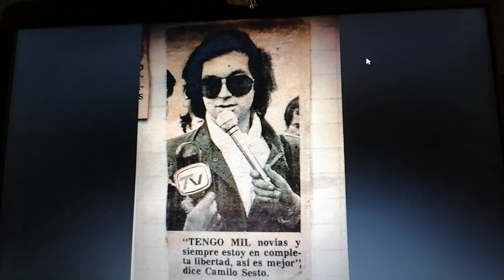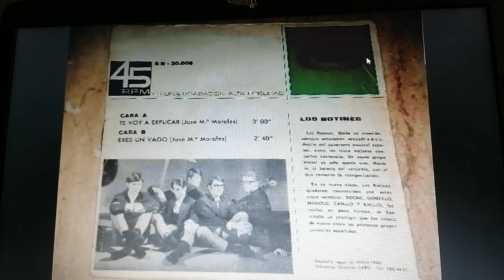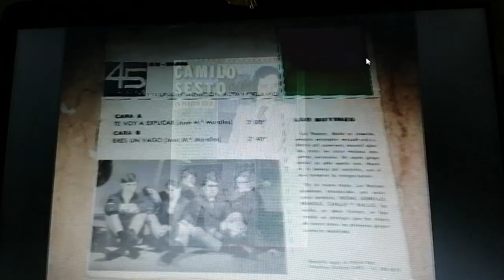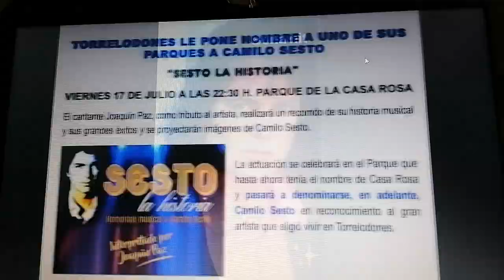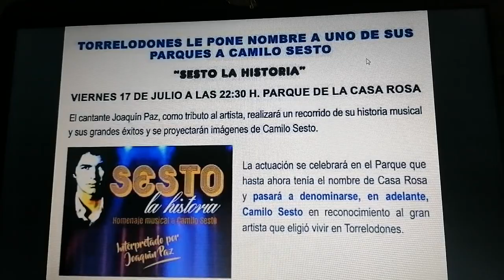Camilo Sesto Torrelodones parque Camilo Sesto.